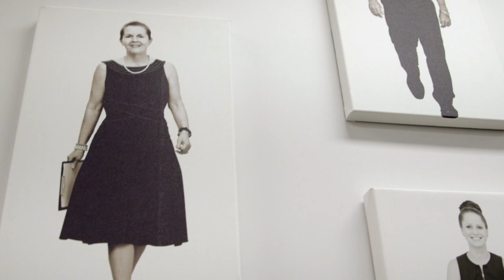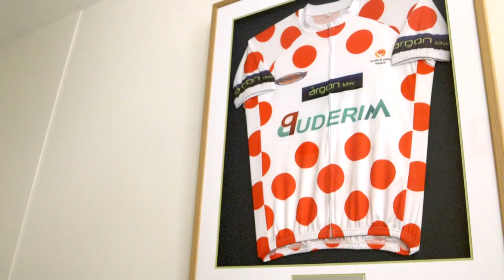Argon Law // Client Story - Pippa Colman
Hear from Argon Law's valued client Pippa Colman (Principal and Owner of Pippa Colman and Associates Family Lawyers) as she shares why she trusts John Gallagher and the team at Argon Law for her business law requirements.

Argon Law is a commercial law firm, based in Maroochydore on the Sunshine Coast.  Our experienced lawyers add value as both trusted commercial advisers and accomplished legal advisers on a broad range of business, property and estate matters.

We truly appreciate the privileged and trusted position we are given in advising our clients.  Our vision is to deliver outstanding quality at a reasonable cost.

We aim to be the counsel you keep.